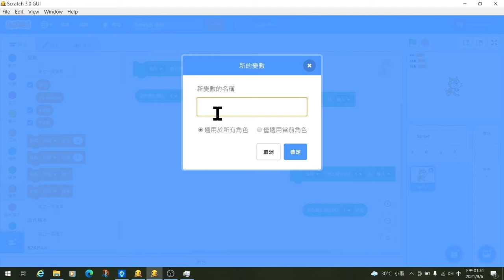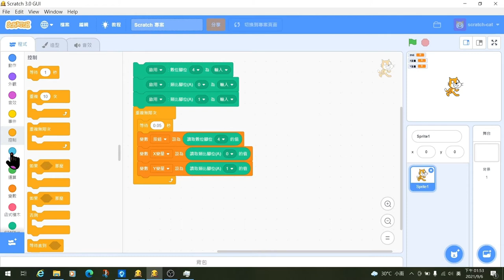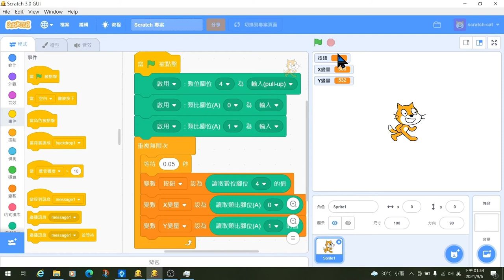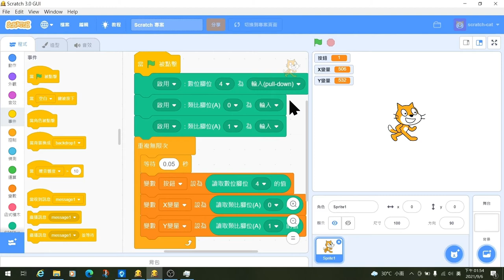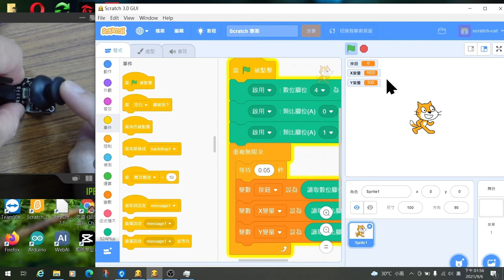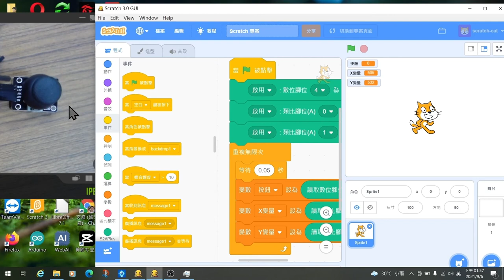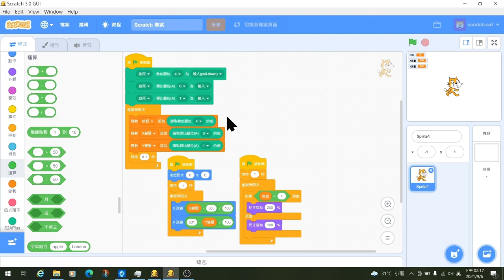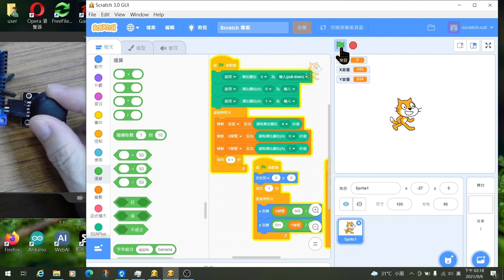Arduino─函式庫及其它模組─搖桿